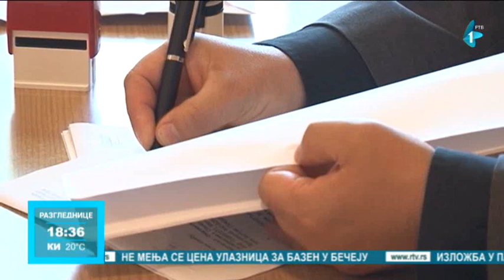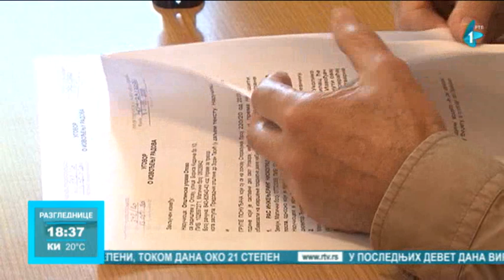Nastavlja se izgradnja puta Opovo - Debeljača: Beograd bliži južnom Banatu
Nastavlja se izgradnja puta Opovo - Debeljača za koji je novac obezbeđen iz Fonda za kapitalna ulaganja AP Vojvodine. Ovaj projekat važan je za obe opštine pogotovo u oblasti poljoprivrede i ekonomije.